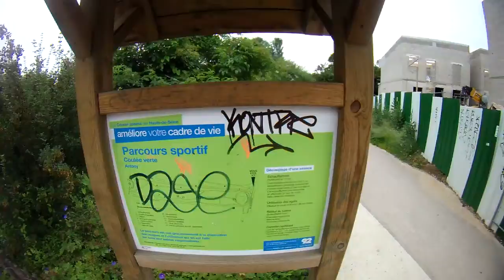vtt paris coulee verte st cyr 5 coulee verte antony